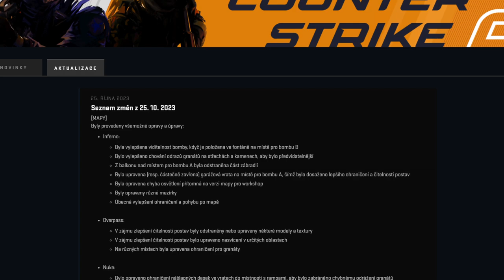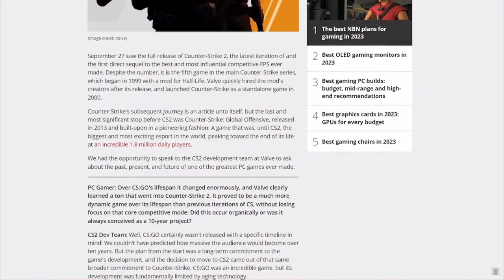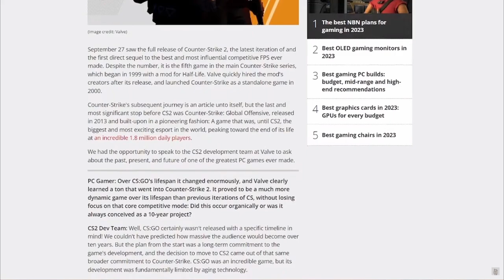Dnes bude Nový Update v CS2 ?? 🤔┃Counter Strike 2